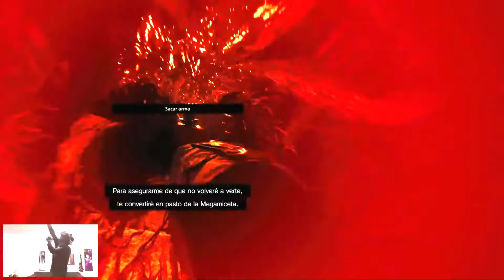Análisis completo Resident Evil 8 Village VR MODE - Realidad Virtual PS5 VR2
RESIDENT EVIL 8 RESEÑA COMPLETA 🎮
REALIDAD VIRTUAL  🥽
PS5 VR2 🔥

¿QUIERES VER LA  EXPERIENCIA DE NUEVA GENERACIÓN DE TERROR EN REALIDAD VIRTUAL? ESTE VIDEO ES PARA TI. ☢️

Bienvenido al canal  Resiburger Gaming. Donde podrás ver  los mejores gameplays 🎮de los  más recientes juegos para PS5.

Resident Evil Village VR Mode es una experiencia que desafía los límites del miedo 👻 y la inmersión en realidad virtual. Con una historia envolvente, gráficos impresionantes y jugabilidad absorbente, este juego ofrece un nivel de terror y desafío que dejará a los jugadores al borde de sus asientos. ASÍ QUE YA TE LA SABES AMIGO SI TIENES GANAS DE SABER MÁS A PROFUNDIDAD DEL JUEGO TE DEJO EL GAMEPLAY COMPLETO CON TODOS LOS DETALLES

Somos una comunidad gamer ALTAMENTE RESPETUOSA Y AMANTES DE LOS VIDEOJUEGOS